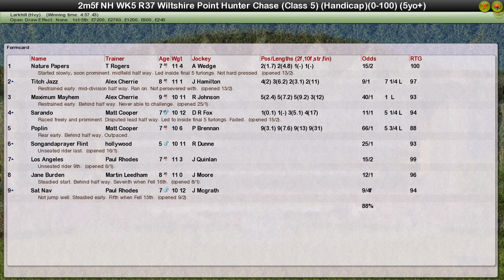NH WK5 R37 Wiltshire Point Hunters Chase